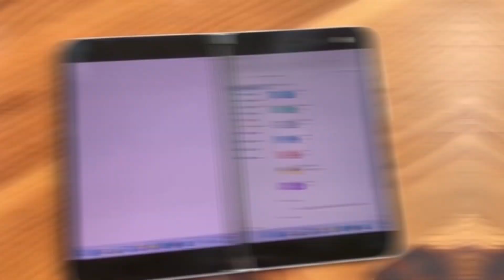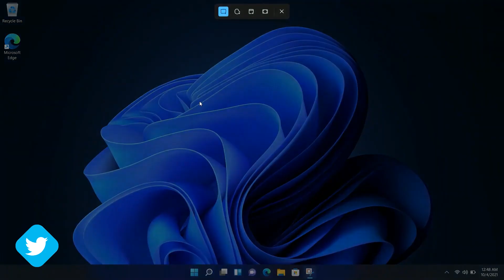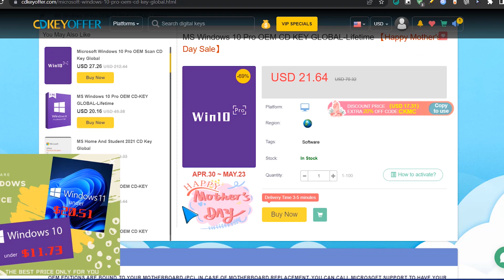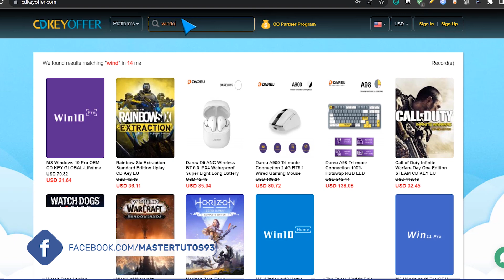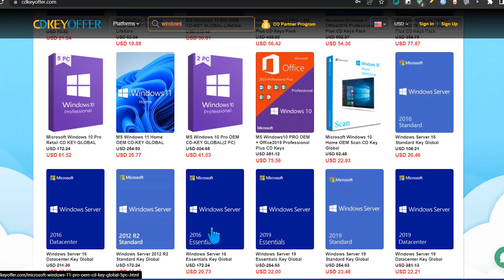HAY!⚡Nuevo FALLO en WINDOWS 11 por UPDATE / El MEJOR SITIO para Windows GENUINO!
⭐Se esta presentando un nuevo fallo en Windows 11 tras aplicar la ultima actualización acumulativa que se lanzo en mayo. Un problema que Microsoft aun no soluciona.